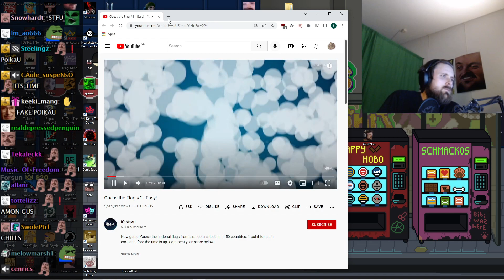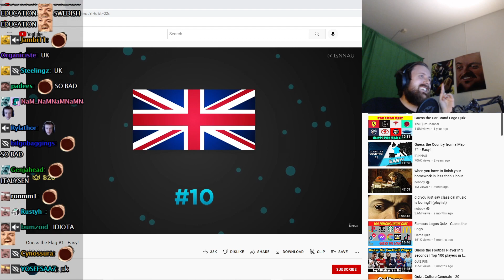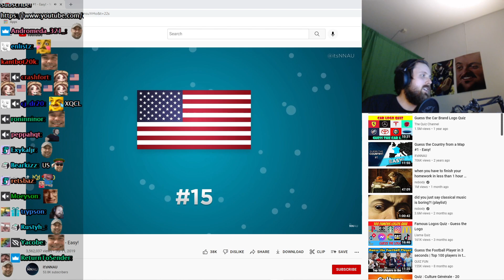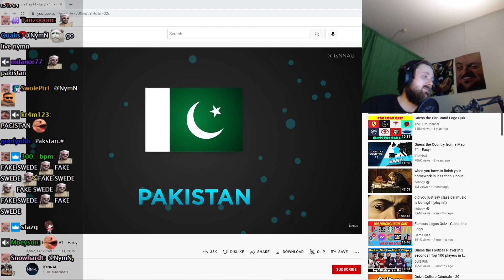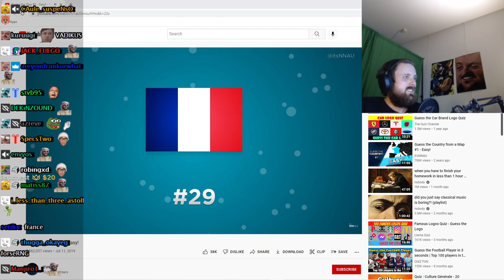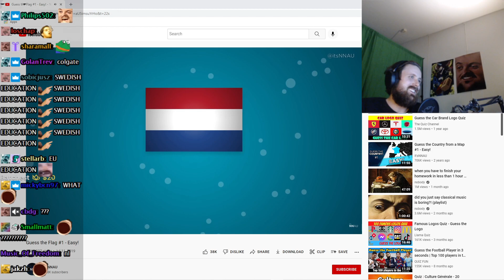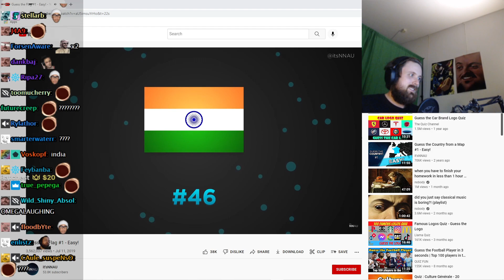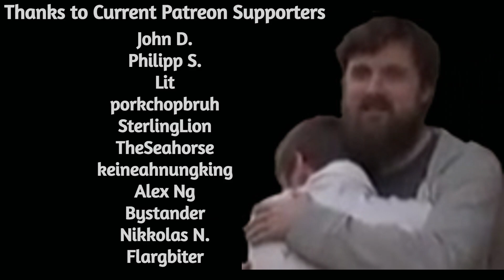Forsen Reacts to Guess the Flag #1 - Easy!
Channel is not monetized, if you want to support me:
Any support is appreciated, (Current supporters:John D., Philipp S., Lit, Dezhnyov, porkchopbruh, SterlingLion, TheSeahorse, keineahnungking, Alex Ng, Bystander, Nikkolas N., Flargbiter)